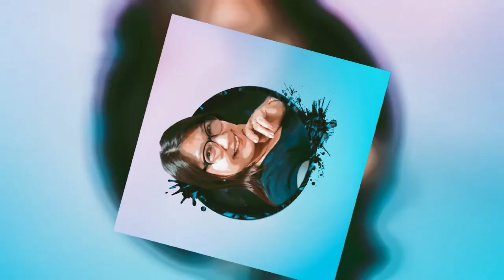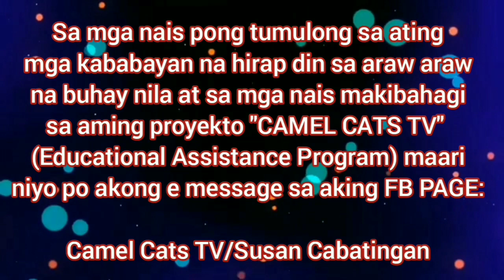KAINANG HINDI INAASAHAN ANG DAMING PUTIK